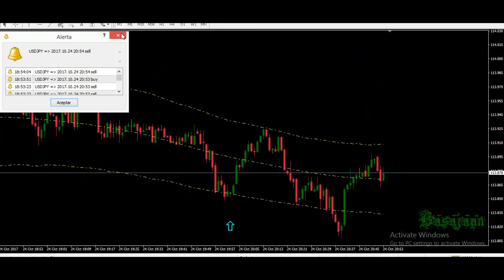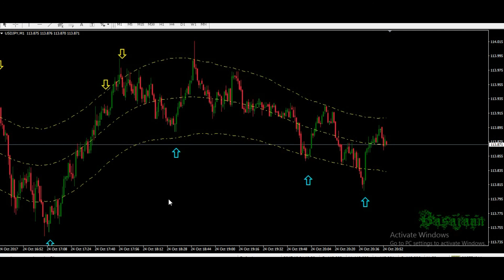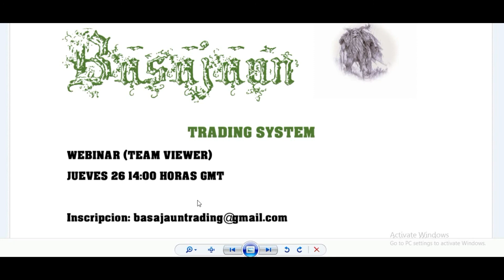Want FINANCIAL FREEDOM? Watch This Now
¡Bienvenido a BasajaunFX, tu mejor aliado en trading forex!

En BasajaunFX, nos enorgullece ofrecer sistemas de trading de la más alta calidad, tanto manuales como automáticos, diseñados específicamente para garantizar resultados excelentes en el competitivo mundo del forex. Nuestro equipo de expertos combina años de experiencia, dedicación y compromiso con la innovación para proporcionarte herramientas y estrategias que transformen tu experiencia como trader.

💼 Resultados excepcionales:
Nos enfocamos en el éxito de nuestros clientes, desarrollando sistemas de trading que destacan por su eficacia, estabilidad y adaptabilidad. Nuestros sistemas están diseñados para ofrecerte una ventaja competitiva, con resultados comprobados y herramientas que se adaptan a tus necesidades, ya seas un trader principiante o avanzado.

🤝 Compromiso con nuestros clientes:
En BasajaunFX, entendemos que el trading puede ser desafiante. Por eso, nuestro compromiso va más allá de proporcionarte sistemas de trading; estamos aquí para acompañarte en tu camino hacia el éxito. Trabajamos día a día para desarrollar soluciones innovadoras y rentables, siempre pensando en maximizar tus oportunidades en el mercado forex.

🌍 Dedicación y profesionalismo internacional:
Nuestros sistemas son reconocidos a nivel mundial por su calidad y precisión. No solo diseñamos herramientas de trading, creamos soluciones personalizadas que cumplen con los más altos estándares del mercado. Con BasajaunFX, puedes estar seguro de que estás trabajando con un equipo que pone el profesionalismo y la excelencia en primer lugar.

Contáctanos hoy mismo y descubre cómo nuestros sistemas pueden marcar la diferencia en tu trading:

No esperes más para dar el siguiente paso hacia el éxito en forex. En BasajaunFX, creemos que tu potencial no tiene límites. ¡Únete a nuestra comunidad y alcanza tus metas financieras con las mejores herramientas del mercado!